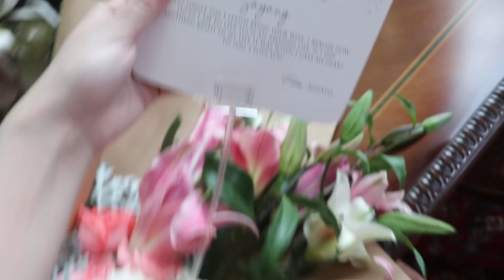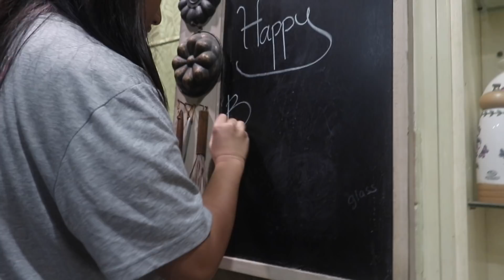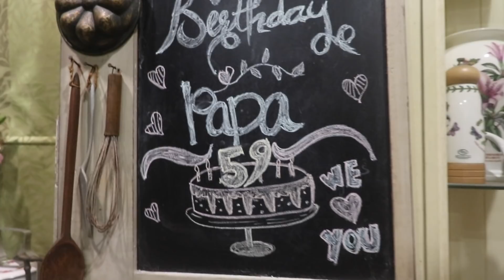MAMA WAS SPEECHLESS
hello

yes im back

not rly but im trying

just keeping it real w u guys

i love u pls dont go

new video soon i promise

bye

tag me on my insta stories or twitter! :)